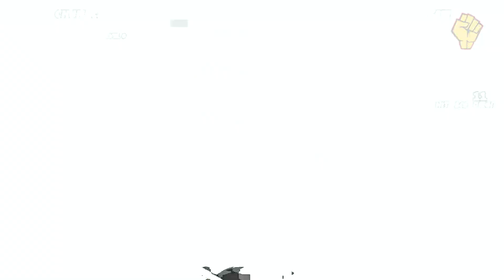CHUN LI vs JAM (Guilty Gear) - Must See Amazing ULTIMATE Fights!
Street Fighter's most iconic characters go head to head in this intense CHUN LI vs JAM crossover matchup. Watch as these rivals showcase their signature moves and techniques in a fight for ultimate dominance. This video features expert-level gameplay, exciting combos, and edge-of-your-seat action.

Jam Kuradoberi,
guiltygear,

"Multiverse"
"Street Fighter"
"Fighting game"
"Gameplay"
"Competitive gaming"
"Esports"
"Fighter"
"Action"
"Combo"
"Match"
"Video game"
"Fighting"
"Gaming"
"Walkthrough"
"Guide"
"Tips"
"Pro-Player"
"Tournaments"
"Multiplayer"
"Retro gaming"